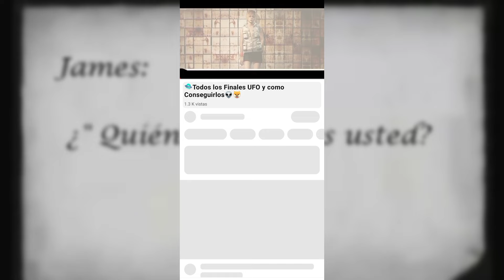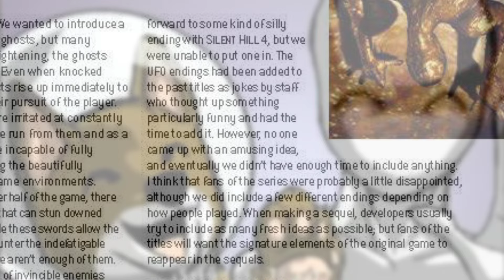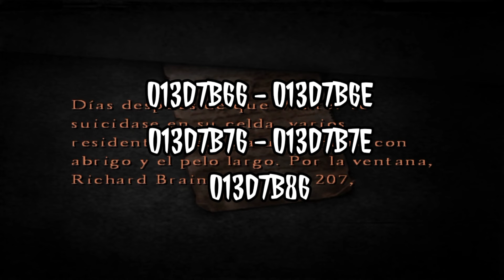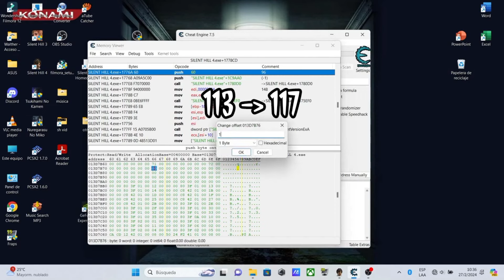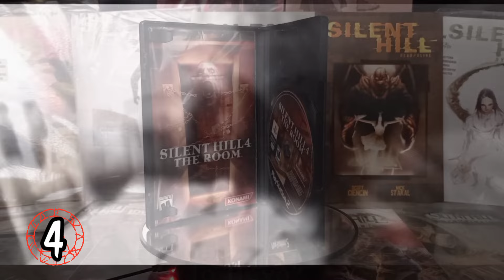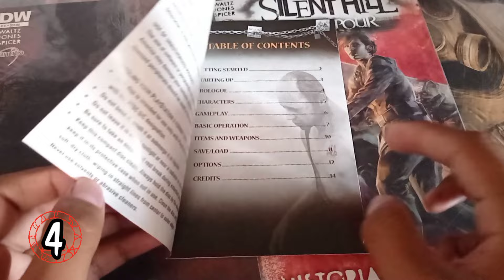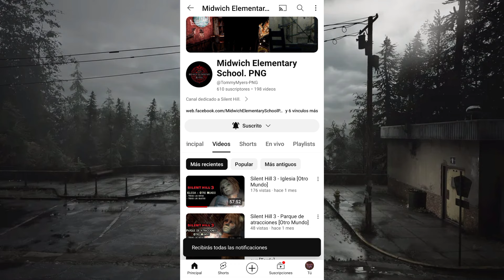Final UFO de Silent Hill 4 Eliminado🛸👽